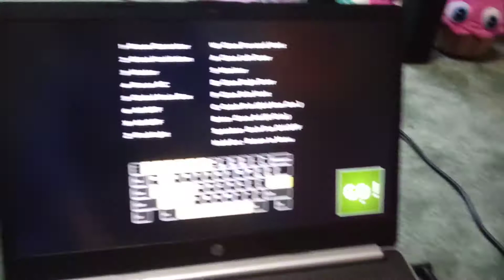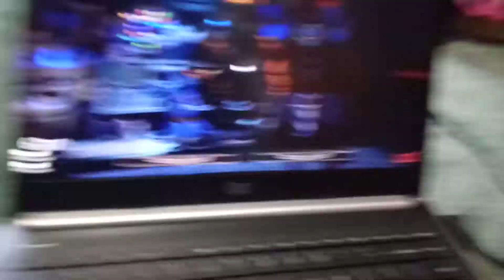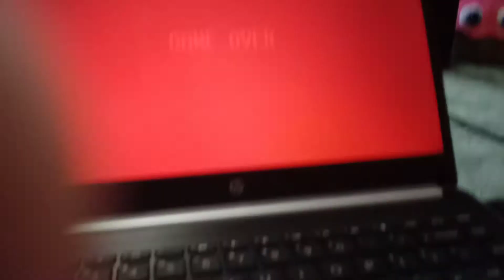pIZ dePoSiT FiVE CoiNS